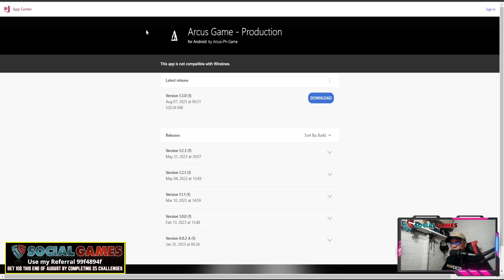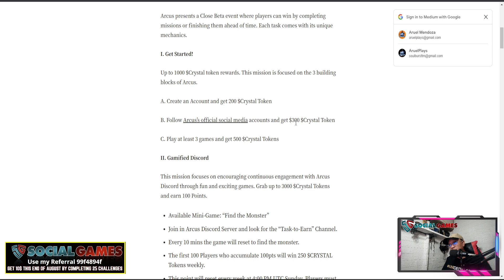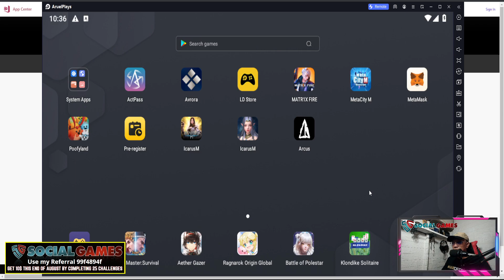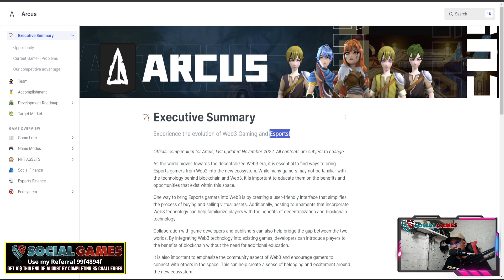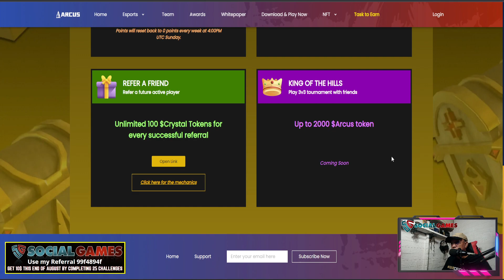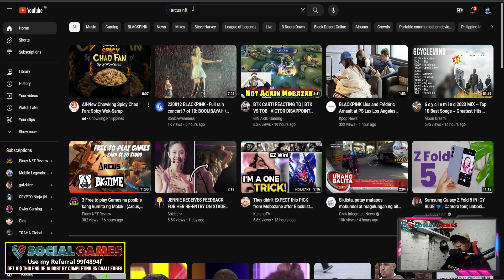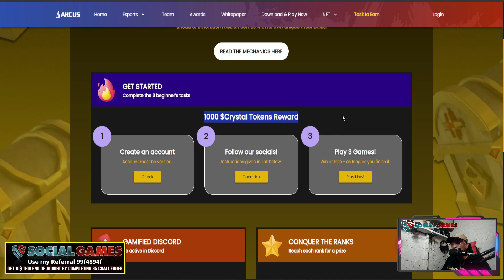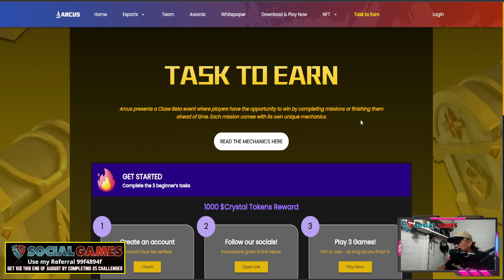Arcus FPS Mobile NFT Game Beta test with 50,000$ Prize Pool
SOCIALGAMES:
Get 10$ at the end of August | Complete 25 Challlenges
Code:   - 99f4894f